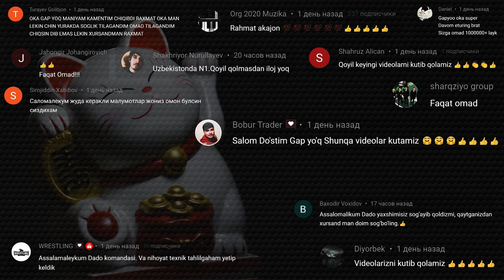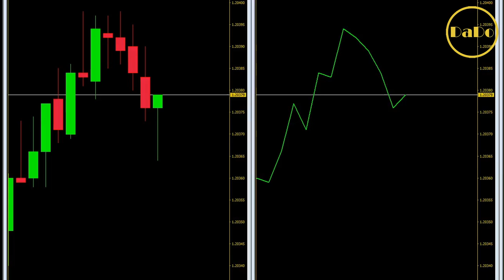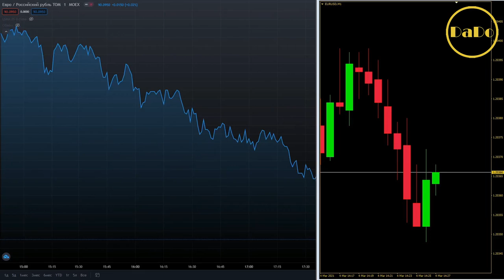⚫️ Yapon Sham Turlari | Texnik Taxlil Asoslari | DaDo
Tradingni yapon shamlarisiz tassovur qib bo’miydi. Bugungi temada biza Yapon shamlarini o'qish va bozor harakatini ularni yordamida to’g’ri tushunishni o'rganamiza.

timecodes ⏱

00:00 Xammaga Salom Internet Sizlar Bilan DaDo Trader
01:34 Yapon shamlari nima?
03:34  Buqa shamlari
04:35 Ayiq shamlari
05:30 Sham soyalari
06:27 Yapon shamlarini qanday tushunish kerak?
08:37 Tana kattaligi
09:40 Soya uzunligi
10:29  Sham tanasi o'lchamining uning soyasiga nisbati
11:38 Tananing holati
11:47 MARIBOZU
12:08 PINBAR
12:26 DODJI